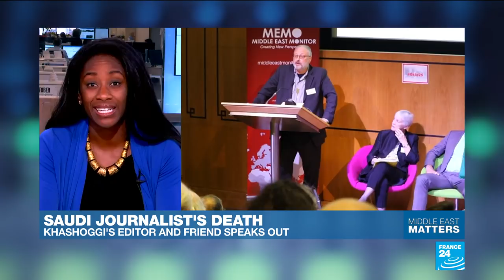Khashoggi's editor, friend Karen Attiah speaks out: "He didn't want to be a dissident or a rebel"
Karen Attiah speaks to FRANCE24’s Sanam Shantyaei about Jamal Khashoggi''s love for Saudi Arabia: "He didn''t want to be a dissident or a rebel. He just wanted to write."